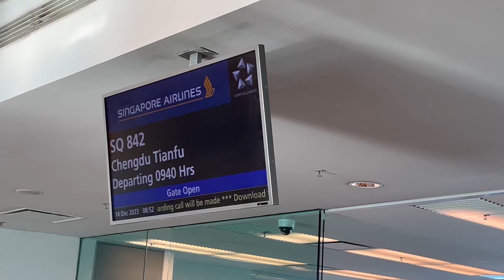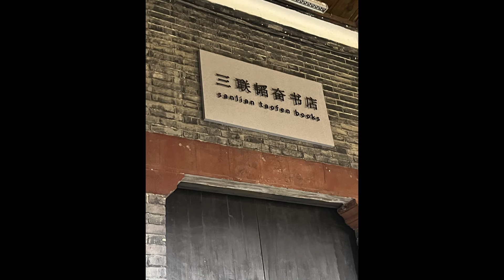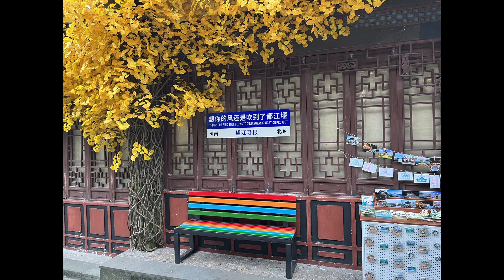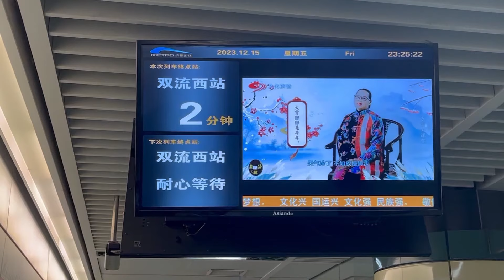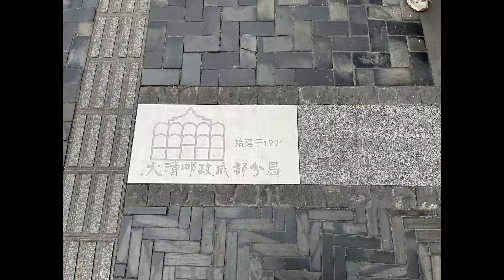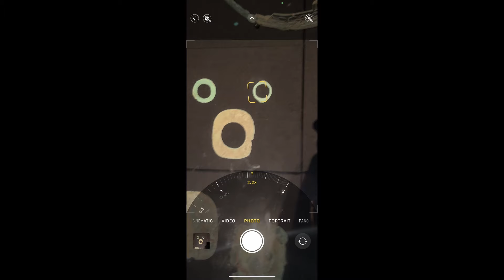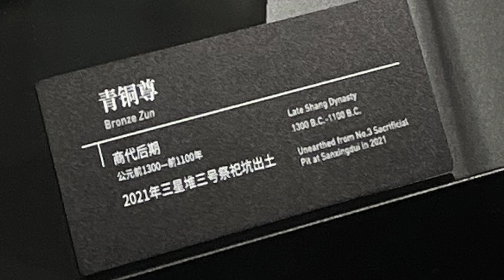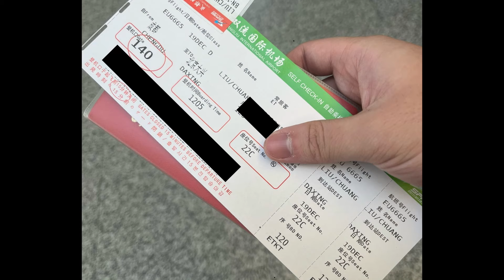My CHINA VLOG! 🇨🇳 Part 1: Chengdu 成都 (feat. my friends :D)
After almost 4 full years of covid + national service, I finally went back to China! 🇨🇳

This time I'm heading to Chengdu 成都, a city I'd never been to before, located in Sichuan 四川 province. I went to so many places and had so much fun! I decided to put together the photos and videos I shot and make a vlog. It's my first time making a vlog and I hope you enjoy it!

Timestamps
0:00 Intro
0:30 Day 1 - Singapore to Chengdu 成都
2:24 Day 1 - First day in Chengdu 成都
7:38 Day 2 - Pandas 熊猫!!! :3
12:04 Day 2 - Dujiangyan 都江堰
15:11 Day 2 - Face changing 变脸 & midnight hotpot 火锅
17:48 Day 3 - Wuhou Shrine 武侯祠
21:54 Local legend about the tomb of Liu Bei 刘备
23:48 Day 3 - Chengdu Museum 成都博物馆
26:22 Day 4 - Du Fu’s Cottage 杜甫草堂
28:51 Day 4 - Jinsha Museum 金沙博物馆
30:28 Day 4 - Middle Eastern dinner at Taikoo Li 太古里
31:42 Day 5 - Sanxingdui Museum 三星堆博物馆
37:35 Day 5 - Manjusri Temple (Wenshu Yuan) 文殊院
38:59 Day 5 - last night in Chengdu 成都
40:27 Day 6 - Leaving for Beijing 北京

DCNEX - Mystery Island
Ikson - New Day
LiQWYD - Sweet
Song of General Kim il Sung
Martin Felix Kaczmarski - Hows It Going

Twitter (I don't usually use Twitter oof)